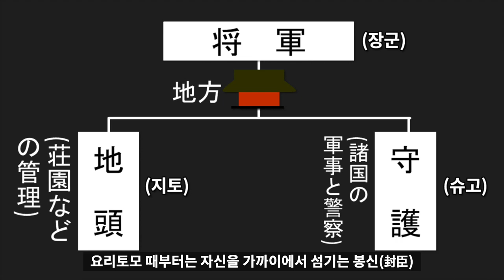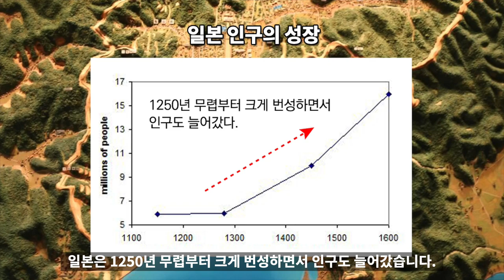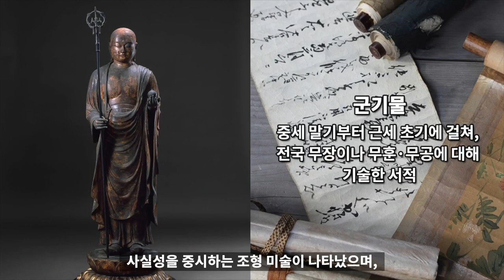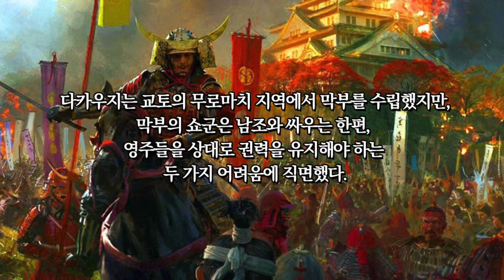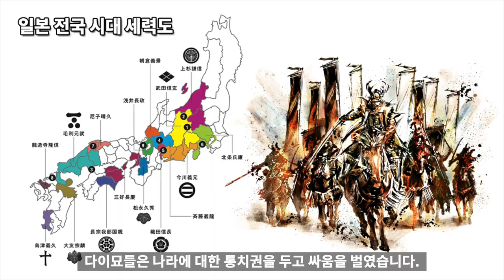일본 역사 3부 - 가마쿠라 막부 , 무로마치 막부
무로마치 막부

세계 인구랭킹 12위 국가
일본 역사 3부
가마쿠라 막부 , 무로마치 막부